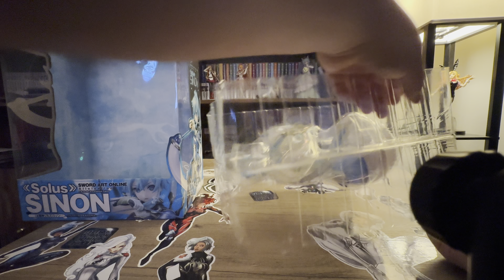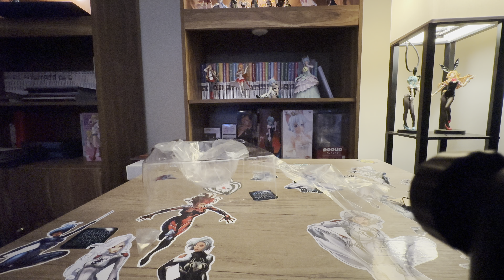Genco Solus Sinon Sword Art Online Alicization Anime Figure Unboxing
Welcome to my next Anime Figure unboxing! In this video, we unbox a figure that's been seen in a couple of my videos. The Solus Sinon Figure from Genco! Enjoy!

Get a $10 for signing up on Whatnot and following me!

Swing by my eBay Page as well to see what else I have for sale!